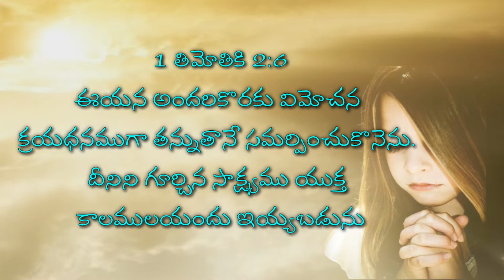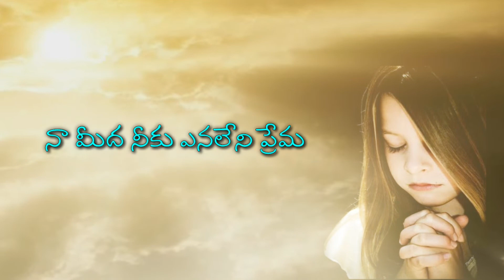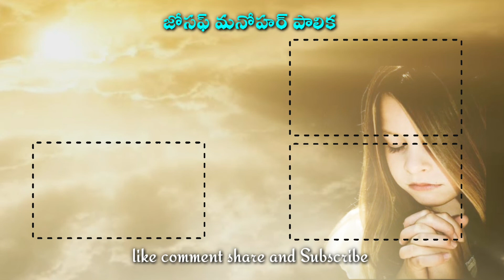నేనంటే నీకు ఎంతిష్టమో నా మంచి యేసయ్యా || nenante neku entha istamo naa manchi yesayya live song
📝song lyrics
నేనంటే నీకు ఎంతిష్టమో నా మంచి యేసయ్యా
నా మీద నీకు ఎనలేని ప్రేమ ప్రతి క్షణము నీకే నా ఆరాధనా
ఆరాధనా… ఆరాధనా – ఆరాధనా… ఆరాధనా

నన్ను ప్రేమించినంతగా ఈ సృష్టిలో మరి దేనిని ప్రేమించలేదు
నాకిచ్చిన స్థానం పరమందున దూతలకు ఇవ్వలేదు
ఈ మట్టి దేహము కొరకే మహిమను విడచి
మదిలో నిలచిన మంచి దేవుడా

నన్ను రక్షించుకొనుటకు నీ రక్తమే క్రయ ధనముగా ఇచ్చి
బంధింపబడిన నా బంధకాలు సిలువ యాగముతో తెంచి
మరణించవలసిన నాకై నిత్య జీవం ప్రసాదించిన మంచి దేవుడా

Joseph/ manohar/ Bible videos/ Latest telugu videos/ Christ love/ Truth/ Jesus love/ Greatness of GOD/ LORD GOD/ Everlastlasting love/ Everlasting life/ God telling story/ God revelation/ Blessing behind the struggle/ telugu christian songs/ latest Telugu Christian songs/ raja/ babu/ garu/ Joseph Manohar palika/ stories and short videos/ Telugu worship songs/ worship songs/ latest worship songs/ stuthi paatalu/ aaradhana geetamulu/ Christian songs/ Christian messages/ Bible messages/ life changing testimonies/ Telugu Christian messages/ yesu lenide nee naduvalenu/ christian melody songs/ heart touching song/ nenante neku entha istamo song/ nenante neeku entha istamo song/ nenante neku enthaistamo song/ nenante neku entha istamo naa manchi yesayya song/ god love worship song/ nenante neku entha istamo/ nenante neeku entha istamo/ nenante neeku entha estamo/ nenente neku entha istamo/